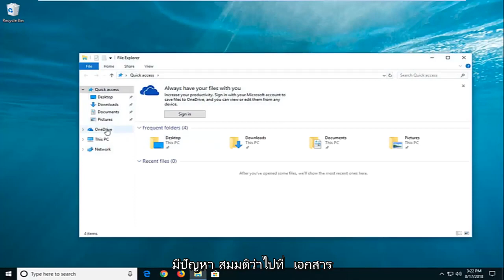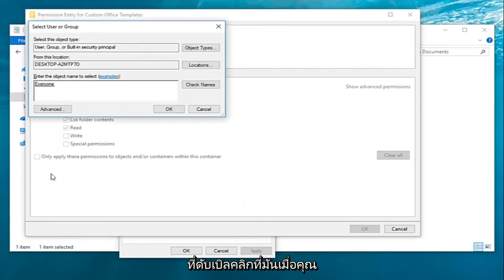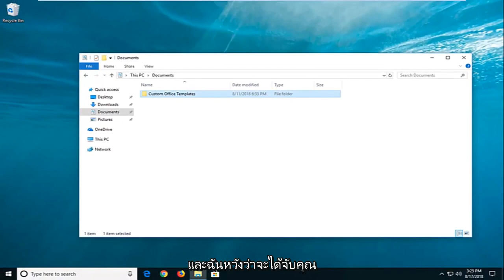Windows Cannot Accessเส้นทางอุปกรณ์ที่ระบุหรือปัญหาไฟล์ใน Windows 10/11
แก้ไขแล้ว "Windows ไม่สามารถเข้าถึงเส้นทางอุปกรณ์หรือไฟล์ที่ระบุ ข้อผิดพลาดในการอนุญาตไม่เหมาะสม"

การแก้ไขปัญหาข้อความแสดงข้อผิดพลาด: "Windows ไม่สามารถเข้าถึงเส้นทางอุปกรณ์หรือไฟล์ที่ระบุ คุณอาจไม่มีสิทธิ์ที่เหมาะสม"

หากคุณไม่สามารถเปิดไฟล์หรือโฟลเดอร์ในคอมพิวเตอร์ได้ และแสดงข้อผิดพลาดว่า “Windows ไม่สามารถเข้าถึงอุปกรณ์ เส้นทาง หรือไฟล์ที่ระบุ” ให้ทำตามขั้นตอนต่อไปนี้เพื่อแก้ไขข้อผิดพลาด

มีวิธีแก้ไขปัญหาหลายประการในการแก้ไขข้อผิดพลาดของไฟล์ที่ไม่สามารถเข้าถึงได้

หน้าต่างไม่สามารถเข้าถึงเส้นทางหรือไฟล์ที่ระบุ
หน้าต่างไม่สามารถเข้าถึงเส้นทางอุปกรณ์ที่ระบุหรือไฟล์ชนะ 10
หน้าต่างไม่สามารถเข้าถึงเส้นทางอุปกรณ์ที่ระบุหรือไฟล์ ms word
หน้าต่างไม่สามารถเข้าถึงเส้นทางอุปกรณ์หรือไฟล์ที่ระบุคุณอาจ
หน้าต่างไม่สามารถเข้าถึงเส้นทางอุปกรณ์ที่ระบุหรือไฟล์แก้ไข
หน้าต่างไม่สามารถเข้าถึงเส้นทางที่ระบุ